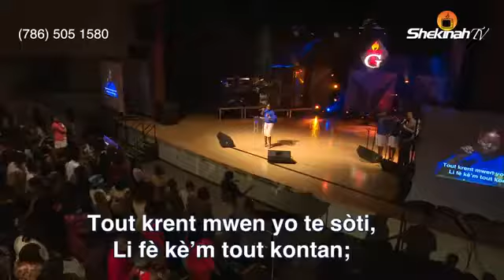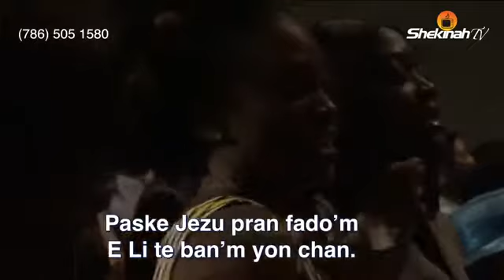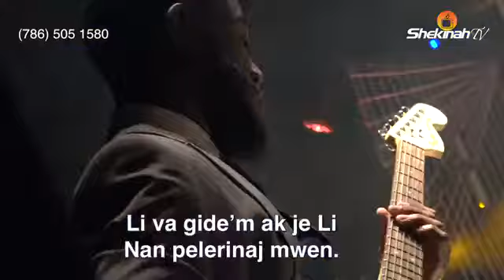Chan Beni BENI | WI JEZU TE PWAN FADO'M | SHEKINAH - Esther F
Chan Beni BENI
WI JEZU TE PWAN FADO'M

SHEKINAH -  Esther F